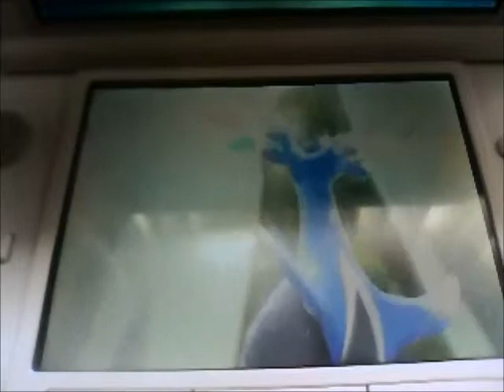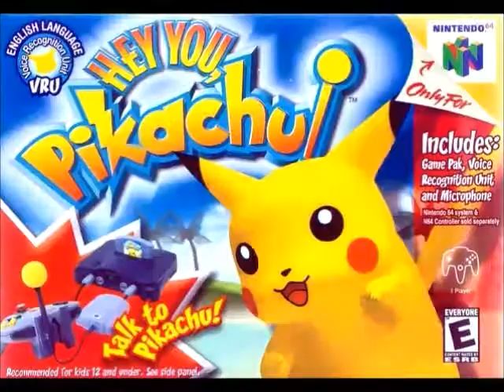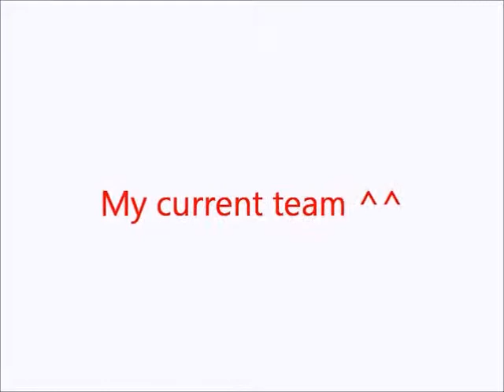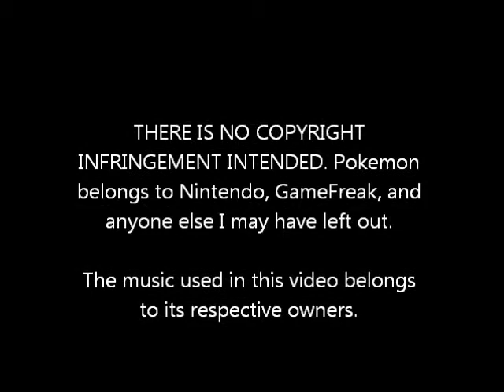Panda Fuzz Vlog: Pokemon X and Y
A video about Pokemon X and Y and its new features and gameplay.